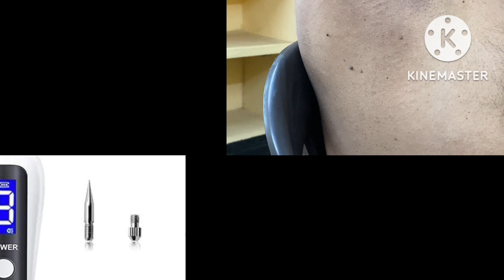skin tag removal mole removal mole removal pen demo, how to get rid of palunni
A detailed short video about skin tag removal mole removal pen demo